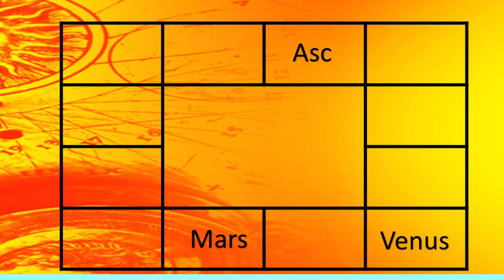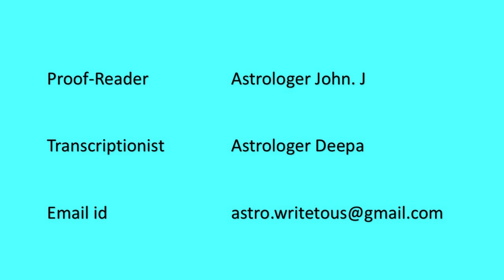Mars in 12 houses - Taurus Ascendant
This video explains about effects of Mars in 12 different houses for native of Taurus Ascendant